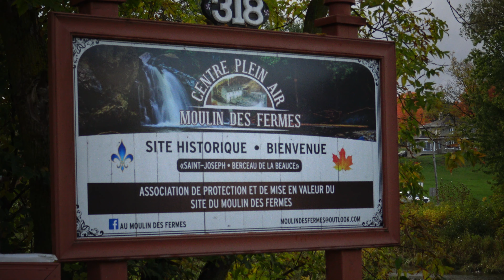Site du centre plein air du moulin des fermes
Quelques images en ULTRA-HD du site du moulin des fermes a St-Joseph Beauce 2018